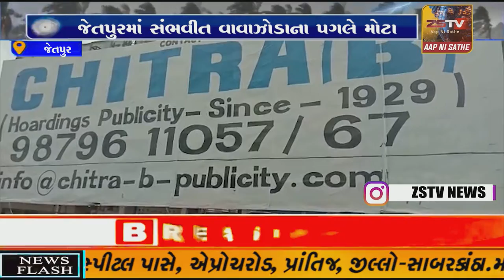જેતપુર માં સંભવીત વાવાઝોડાના પગલે મોટા હોર્ડિંગ્સ હજી સુધી હટાવવામાં નથી આવ્યા